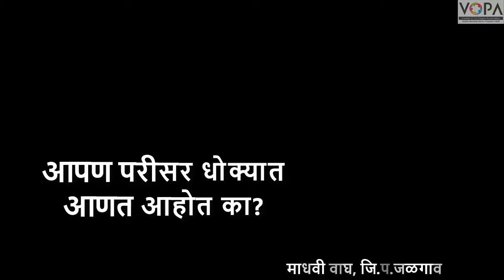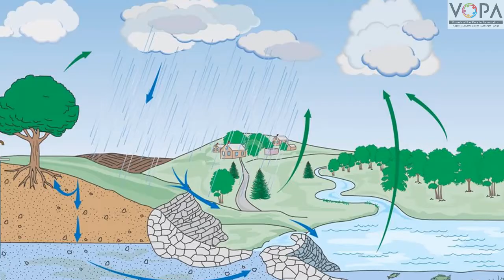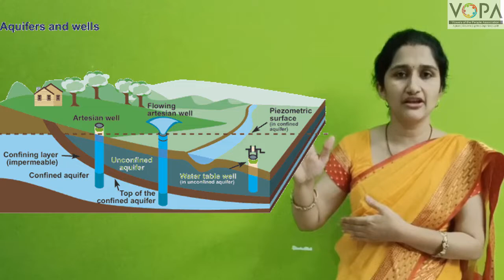४ थी | परिसर अभ्यास १ | पाठ २४ | आपण परिसर धोक्यात आणत आहोत का? | V2 | V-School